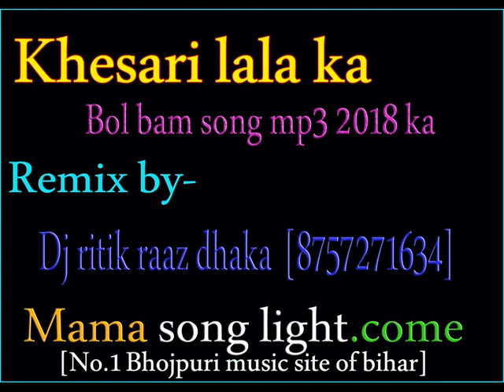cencel kar biza ho a dubai wale jija dj ritik raaz dhaka 2018 ka bol bam song mp3